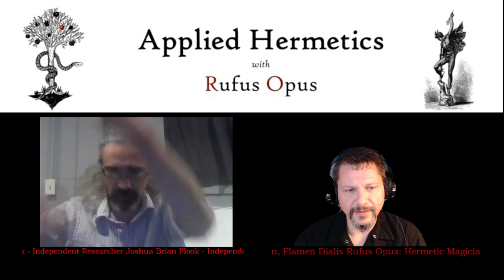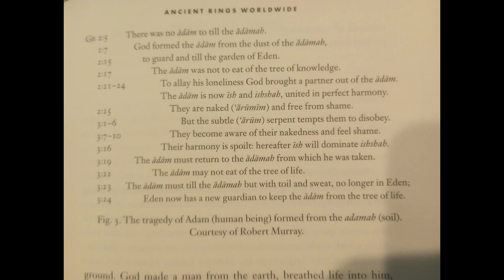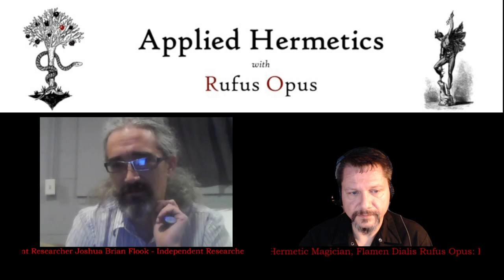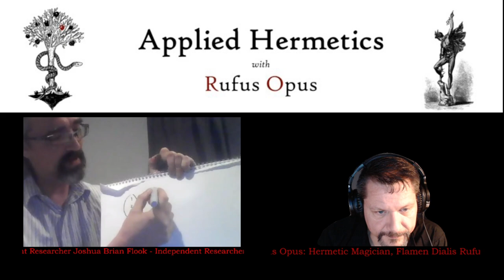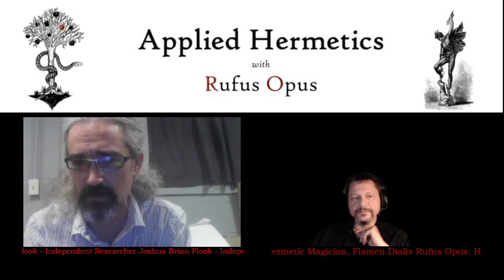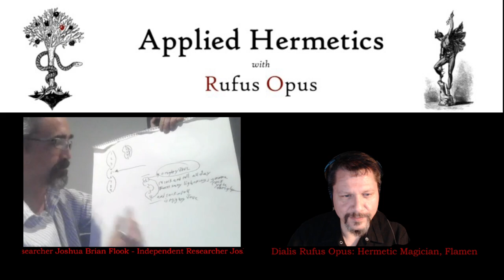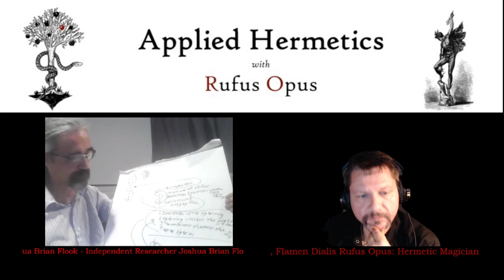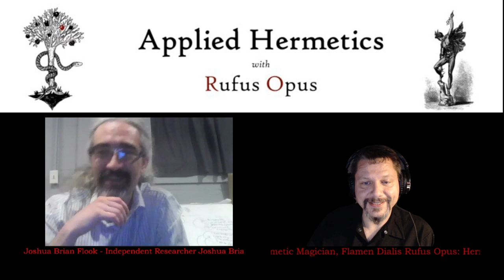Chiastic Asymmetry: Supercharging the Statement of Intent/PGM "ADD THE USUAL" Parts of your Rituals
In this video, Joshua Brian Flook joins me to explain a method of writing your statements of intent in a way that supercharges the manifestation through the application of structured mnemonics. You write it in a way that follows a pattern, reflecting the ideas. It's not hard, it's just hard to explain, but he does a great job, with pictures.